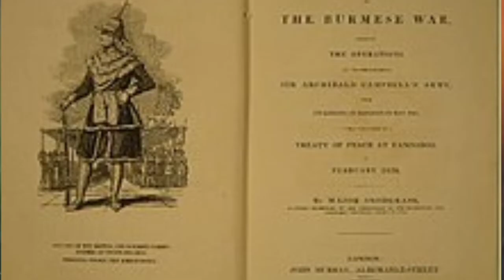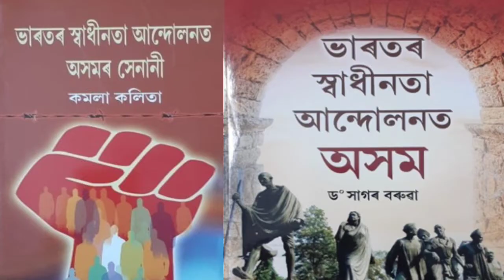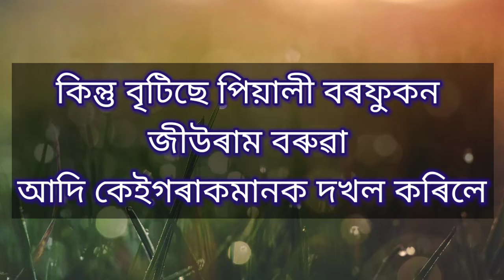ভাৰতৰ স্বাধীনতা আন্দোলনত অসমৰ ভূমিকা/bharat r shwadhinota andulonot assam r bhumika ( part -1)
স্বাধীনতা আন্দোলনত অসমৰ ভূমিকা ( part :-1)